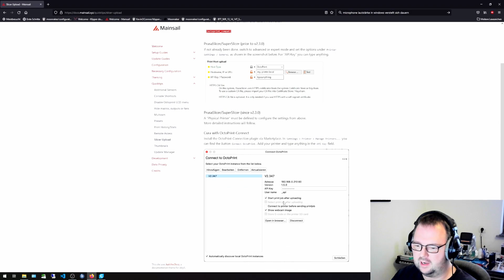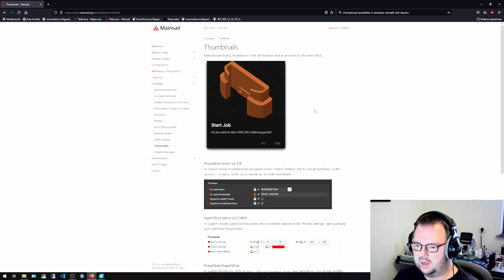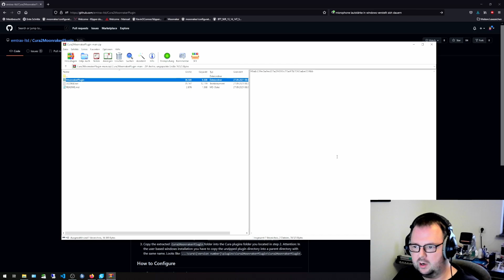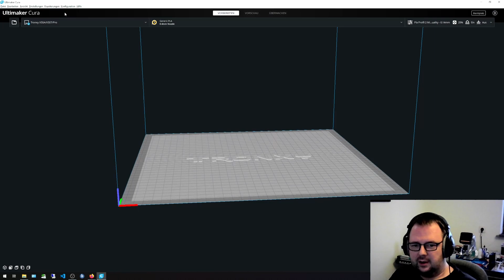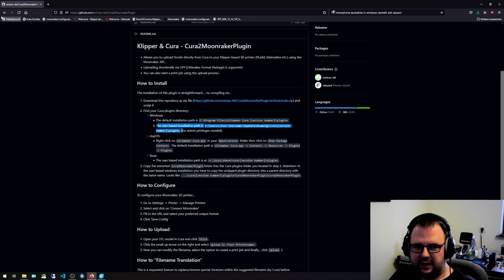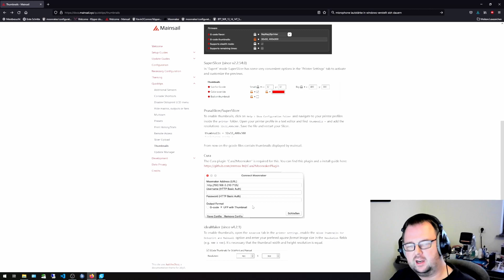Klipper Cura2Moonraker Plugin (Gcode Upload direkt zu Klipper mit Thumbnail)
Link zum neuen Video.